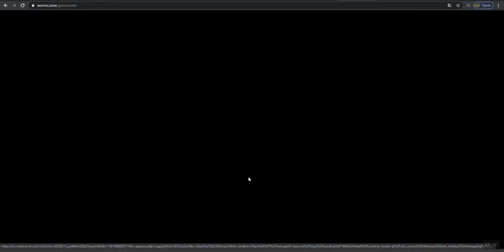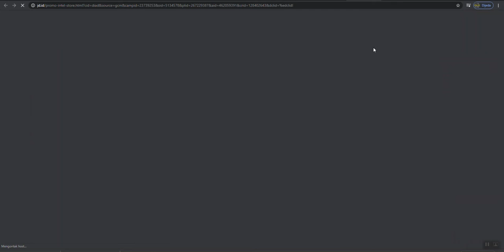Main Cacing Part 1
Hehehehee santai dulu yaa bosku
Kita upload yang ringan ringan dulu yaah